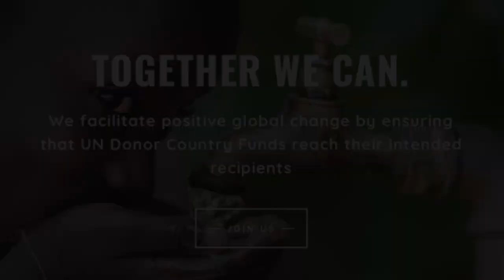United Nations Day 2023 - Drum at Your City Hall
On United Nations Day, on October the 24th, 2023, bring your drums to your Town or City Hall at 12:00 noon and drum for an hour. This will be the largest global drum circle, as the continuous drumming will cross meridians around the globe for 24 hours.

The ISO 26000 Standard must harmonize with U.N.D.R.I.P. (UNITED NATIONS DECLARATION ON THE RIGHTS OF INDIGENOUS PEOPLES Act)

For more information about the motivation of the event, please take a look through the following pages: